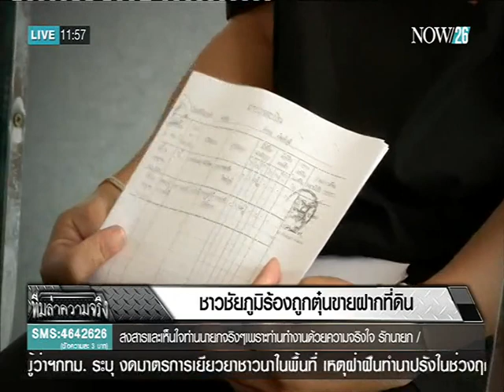ชาวชัยภูมิร้องถุกตุ๋นขายฝากที่ดิน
ตรงประเด็นข่าวเที่ยง : ทีมล่าความจริง : ชาวชัยภูมิร้องถุกตุ๋นขายฝากที่ดิน "NOW26" 13-1-59